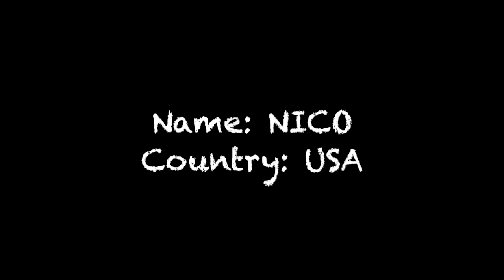Nicolas Alexander Navarro - 2019 graduate CM/DCM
Name: Nicolas Alexander Navarro
Position: CM/DCM
Country: USA
2019 graduate